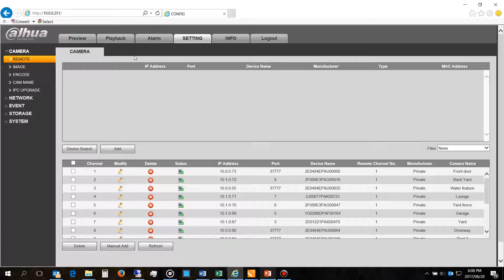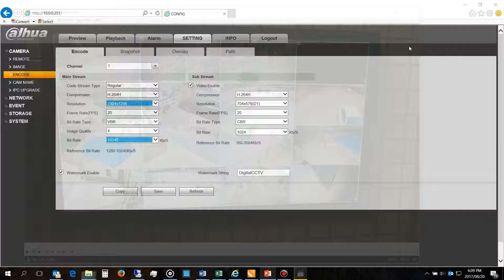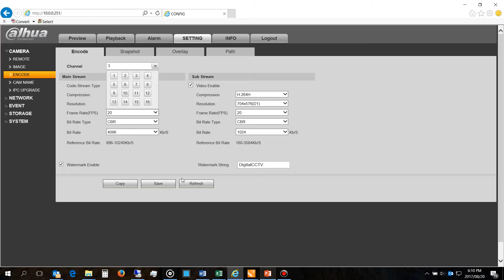Dahua IP camera camera not displaying (streaming) – bandwidth exceeded on NVR.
NB: You may need to manually add the "lost" camera/s to your NVR by selecting it from the list in the camera setup tab.